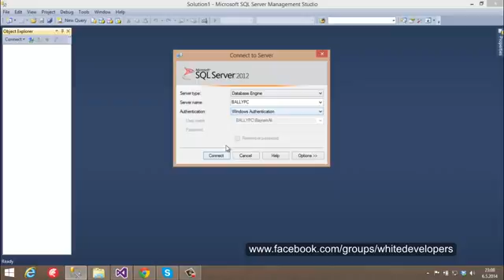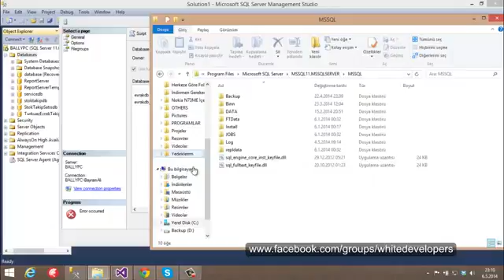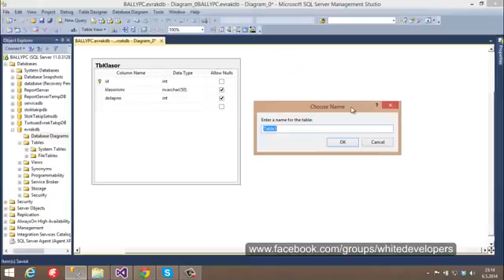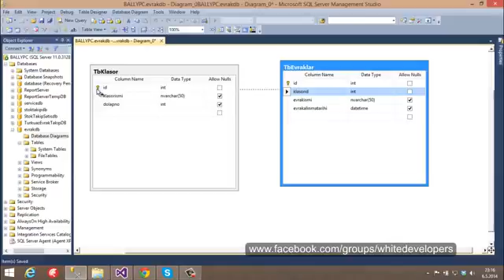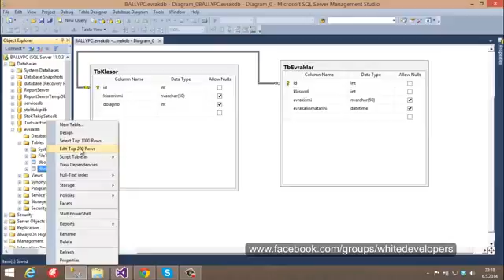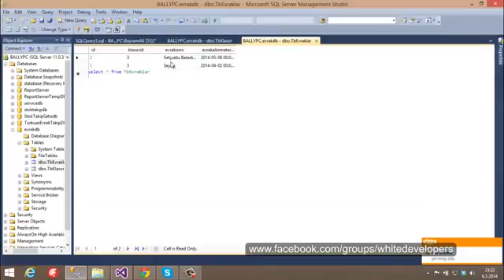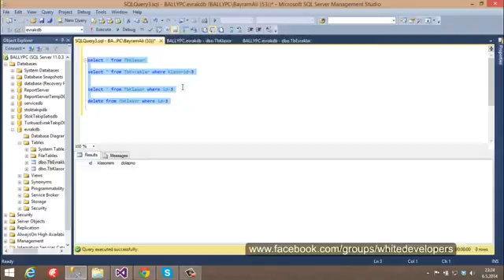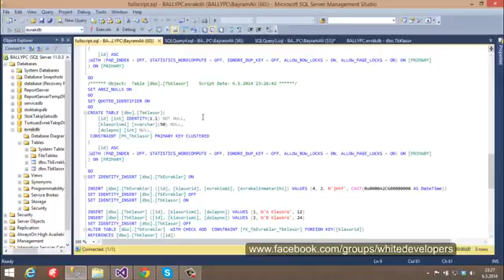SQL Server da Tablo Oluşturma , İlişkilendirme , Database Script Çıkarma